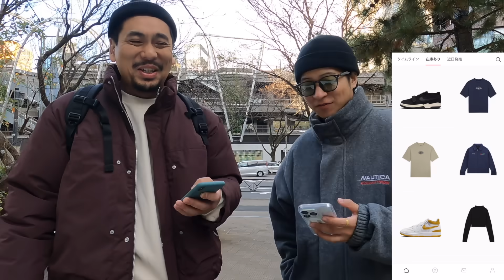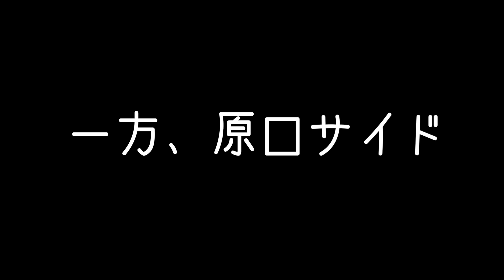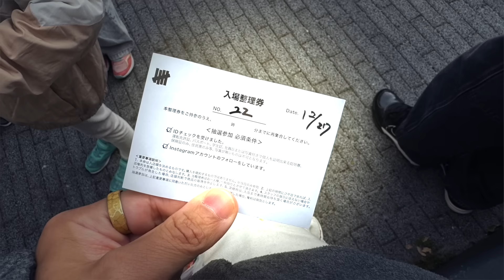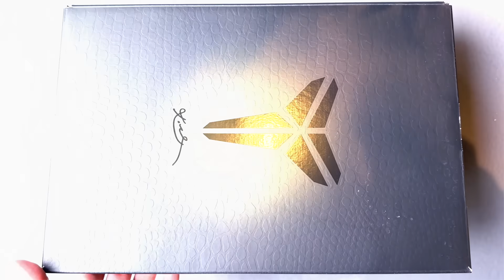【都内並びレポ】最後も現場No.1だった一日。NIKE KOBE4 ＆ AJ1 YELLOW OCHRE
2023年12月27日(水)に発売された

・NIKE KOBE 4 PROTRO "BLACK" (FQ3544-001)
・NIKE AIR JORDAN 1 RETRO HIGH OG "YELLOW OCHRE" (DZ5485-701)

を狙いに行く動画です。